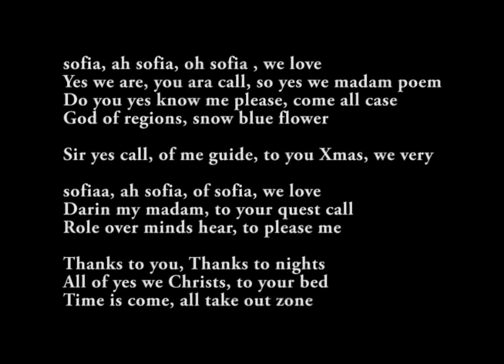sofia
create:  ANGIE
play:  ANGIE
label:  MAZZONNA
published:  ad.2023.0911.mon